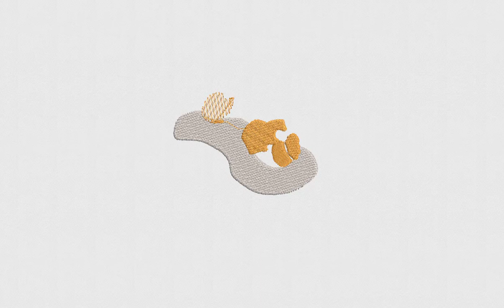Rapids Cap Embroidery Design | Rapids Cap Embroidery File | DigitEMB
SPECIFICATIONS
SKU: E-21790
Design Type: Machine Embroidery Design
SIZES
10O, ART, CND, DSB, DST, DSZ, EXP, HUS, JEF,  PCS, PEC, PES, TAP, VIP, VP3,  XXX
ADDITIONAL DETAILS
Color(s) Used: 12 | Color(s) Changes: 13